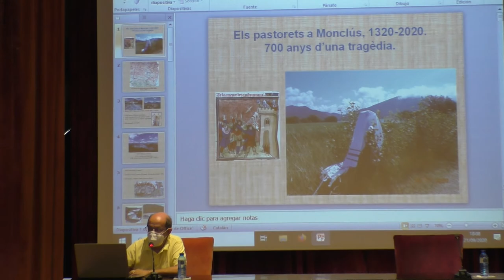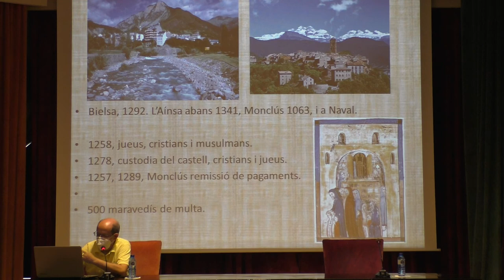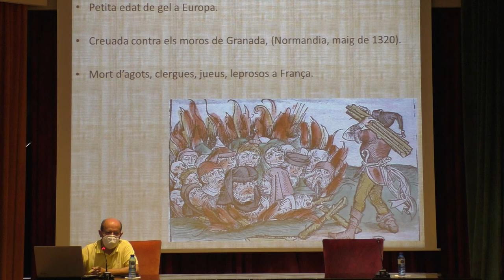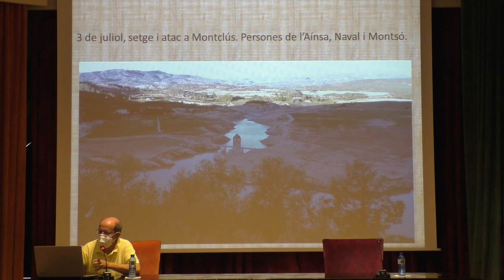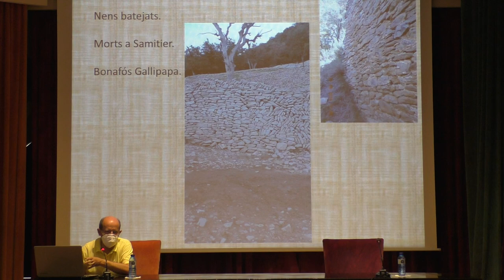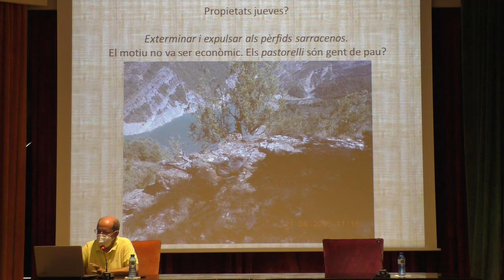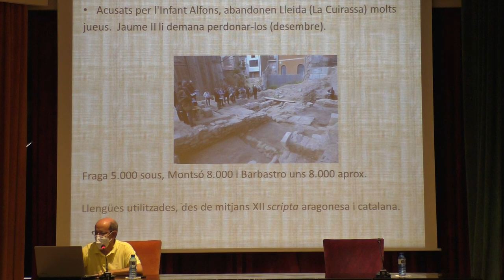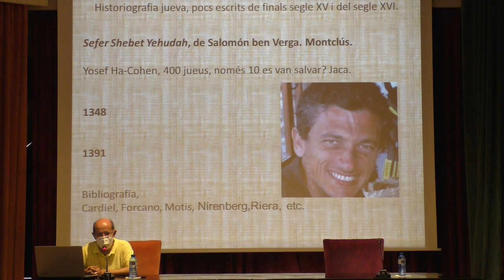700 anys dels pastorets i la matança de jueus a Monclús.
Conferència «Els pastorets a Monclús, 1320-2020: 700 anys d'una tragèdia», a càrrec d’Andreu Lascorz. Acte de l’Associació de Relacions Culturals Catalunya-Israel (ARCCI).
Centre de Lectura de Reus. 21 de setembre de  2020.